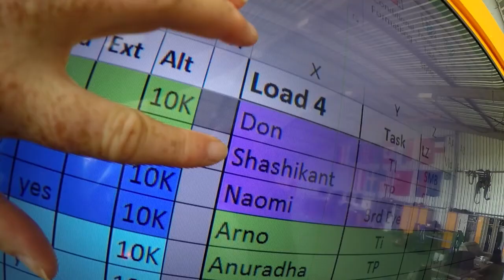Tandem skydive with outside camera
Tandem skydive from our twin turbine King Air aircraft, and outside camera woman, @NaomiKotzee